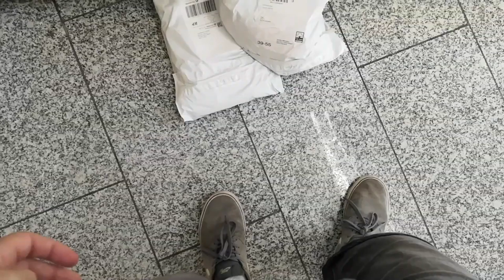Choatischer Produktionstag | Vlog #105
Viel Spaß...

Introlied:
NOWË // Just some Melodie